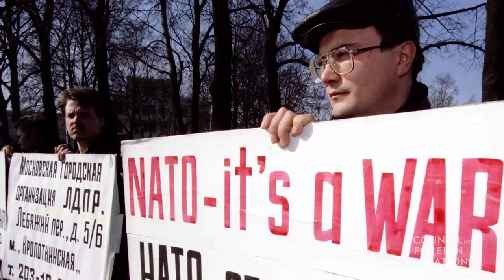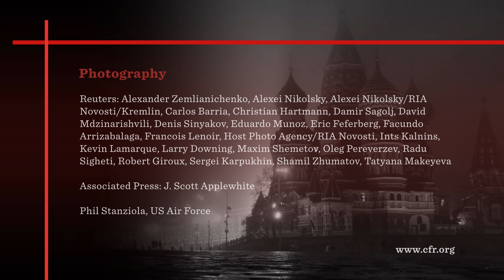Russia and NATO In the Baltics Case Study | Model Diplomacy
Stephen Sestanovich, George F. Kennan senior fellow for Russian and Eurasian studies at the Council on Foreign Relations, provides an overview of “Russia and NATO in the Baltics” —a scenario from CFR’s Model Diplomacy. After the collapse of the Soviet Union, the Baltic states of Estonia, Latvia, and Lithuania became independent and joined NATO and the European Union. However, friction with Russia endured over the Baltic states’ policies toward their Russian minority populations, Sestanovich says. He explains that U.S.-Russia relations in the 1990s were generally cooperative, despite disagreements over the expansion of NATO. Vladimir Putin changed this, generating a nationalist ideology that crested with Russia’s seizure of Crimea in 2014. Since then, Sestanovich says, Russia’s relations with the West have grown more like the Cold War, sparking concern in NATO about potential Russian pressure on the Baltic states. He reviews the policy considerations surrounding a NATO response, including questions over the use of military force, sanctions, and various forms of diplomacy. The same anxieties and uncertainties of the Cold War, he says, would be present in any confrontation between NATO and Russia today. Launch the Russia and NATO in the Baltics simulation